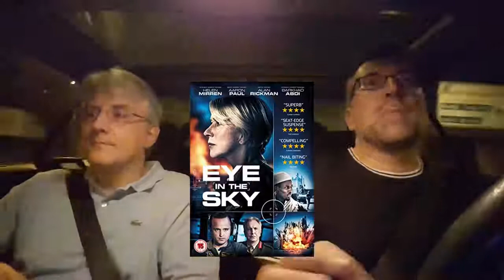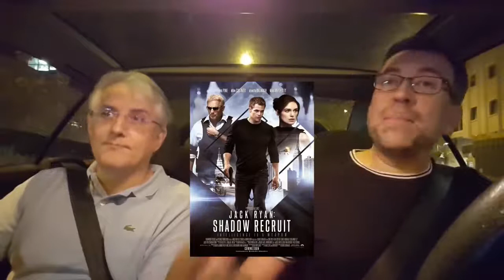Jack Ryan (Temporada 1) - CritiCar (Análisis y Review)